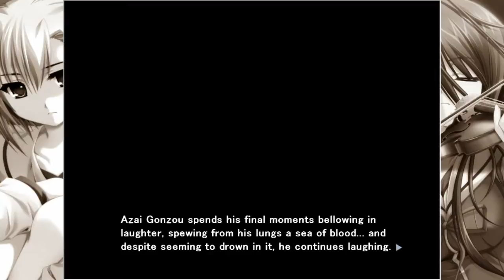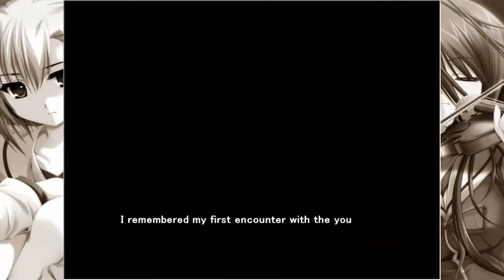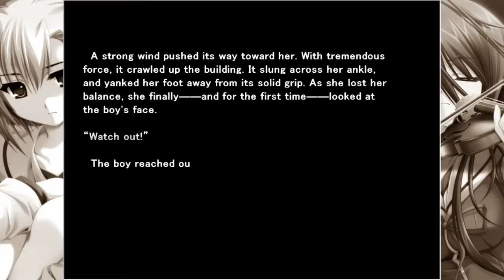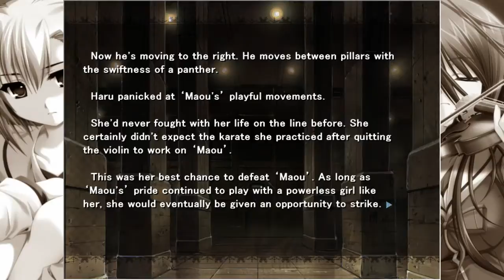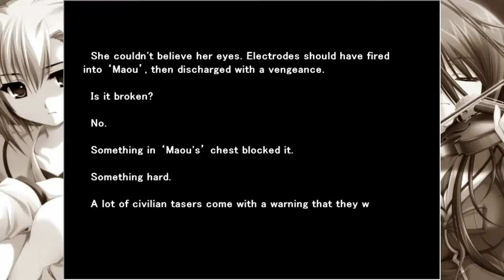Hero - Let's Play G-Senjou no Maou [Part 46]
The Maou moves quickly now, seeking to destroy his hated enemies in the name of Samejima Toshikatsu...